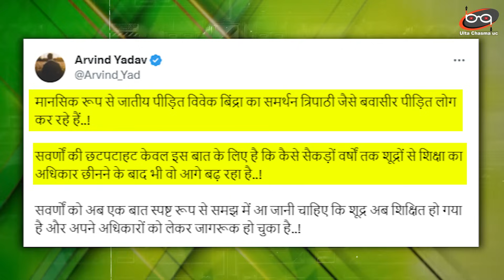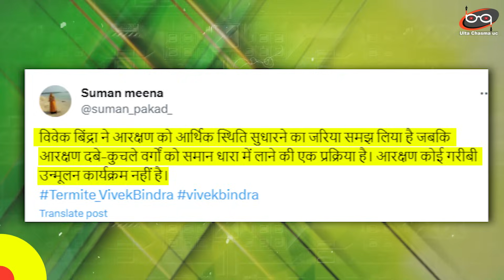करोड़पति बनाने वाले Vivek Bindra को जूता लेकर क्यों खोजने लगे लोग | Vivek Bindra Controversy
People of Shudra caste should never be made farmers. issues. Dr. Vivek Bindra, one of the country's best motivational stars, is saying this.